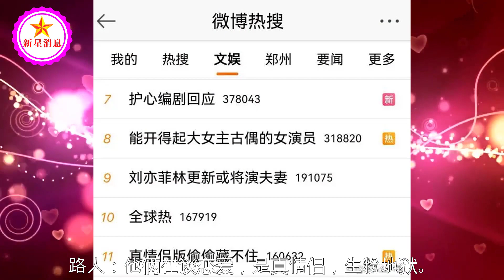白鹿张凌赫偷偷藏不住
白鹿张凌赫偷偷藏不住 | 新星消息